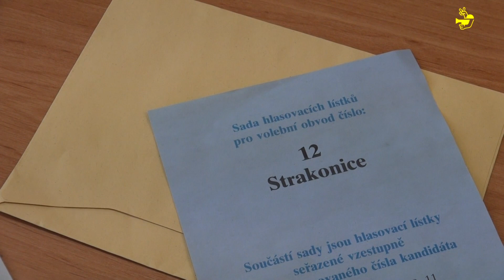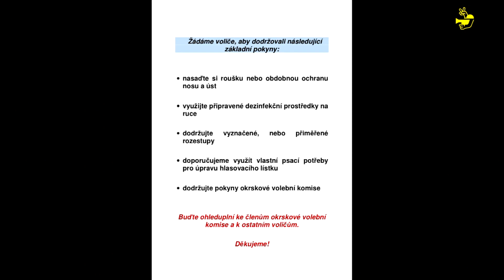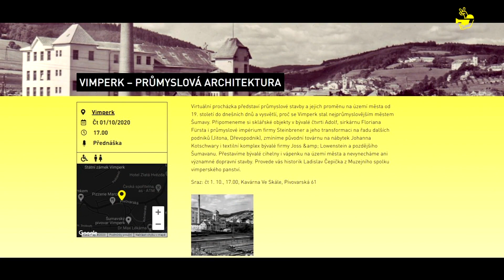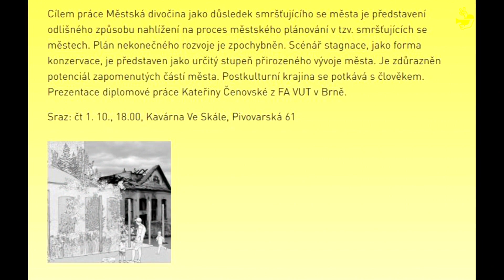Vimperské zpravodajství 39. týden 2020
Vážení diváci, vítáme vás u třicátého devátého vydání Vimperského zpravodajství. V současné době probíhá v našem městě řada investičních akcí. O těch nejvýznamnějších jsme si povídali se starostkou města Jaroslavou Martanovou. Jana Schererová vám prozradí informace k volbám do zastupitelstev krajů a Senátu Parlamentu ČR. S výsledky hlasování o projektech v letošním ročníku participativního rozpočtu, které trvalo od července do poloviny září, vás seznámí Renata Lešková. Podíváme se také na absolventský kocert žákyň studia zpěvu na Základní umělecké škole Vimperk. Sportovní areál na Vodníku hostil v neděli 20. září finálový závod Šumavského poháru MTB 2020. Závodu je věnována dnešní poslední reportáž. Vysílání uzavře kulturní přehled.